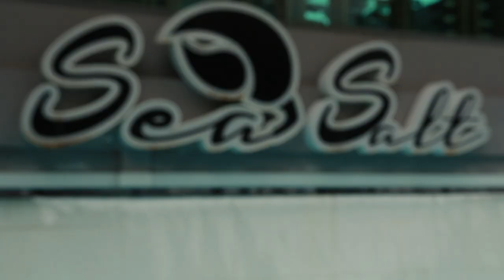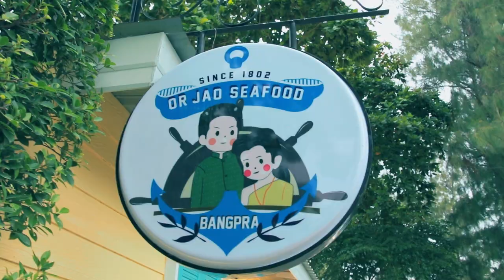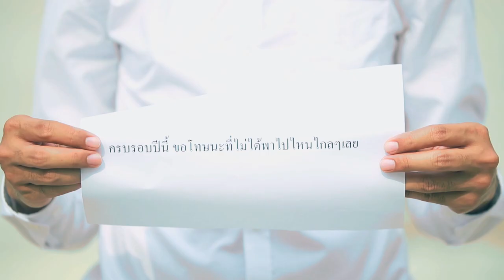เซอร์ไพรส์ขอแต่งงาน TOEY & OHM by สหายสตูดิโอ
สหายสตูดิโอ – รับผลิตสื่อวีดีโอทุกรูปแบบ
รับถ่ายวีดีโอ , โฆษณา , รีวิวสินค้า , Event , Prewedding , MV และ VDO Presentation
รับผลิตภาพยนตร์ , ผลิตภาพยนตร์สั้น , เขียนบท
รับตัดต่อวีดีโอ Full hd ทุกรูปแบบ
รับสอนการแสดงภาพยนตร์
รับแต่งหน้า-ทำผม โดยช่างมืออาชีพ
ที่อยู่ : The bazzar ห้อง BX-23,BX-24 หลัง Central Plaza Chonburi

ติดตามข่าวสาร "สหายสตูดิโอ" ได้ที่
Fan Page  :    สหายสตูดิโอ
ID LINE      :   sahai-studio
ติดต่อโทร     :   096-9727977  [ คุณรถเมล์ ]